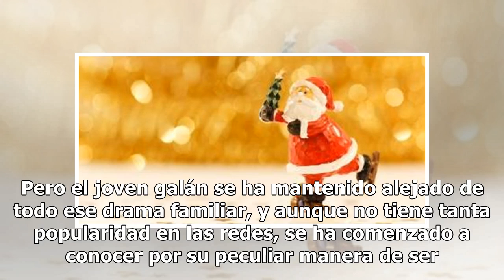Nikolai, el príncipe europeo que ahora es un modelo famoso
Continuamente las portadas de revistas son acaparadas por William y Harry, los Príncipes de Inglaterra, cuyas vidas han sido objeto de escrutinio público. Pero, hay otras familias reales, como en Dinamarca, donde el Príncipe Nikolai de 19 años se ha convertido en todo un modelo. Nikolai, es un joven...